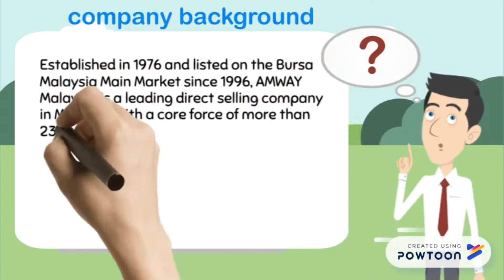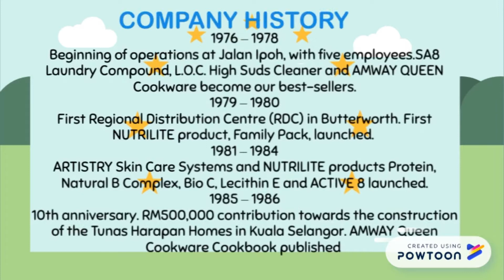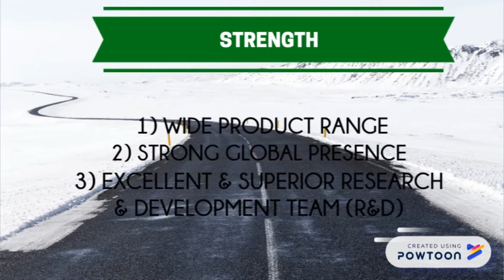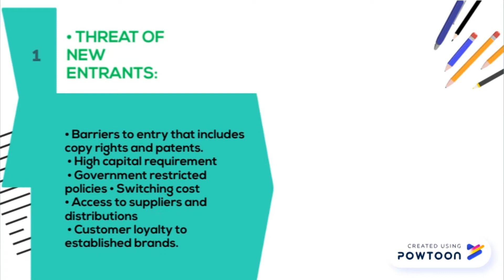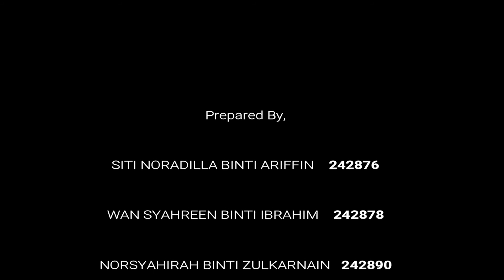AMWAY MALAYSIA HOLDING BERHAD